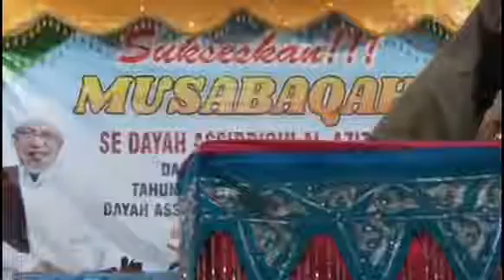Tgk salsabila || Qiratul qutub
acara aneka lomba dalam rangka menyambut 1 muharram dan ulang tahun dayah assiddiqin Al aziziah desa tutong.